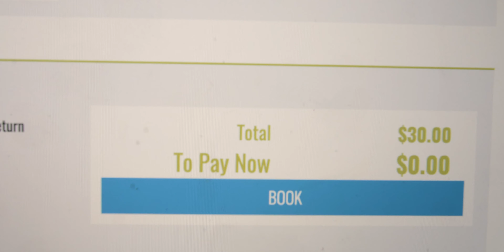[Vlog🇨🇦] Treating myself better, going on A DATE with Myself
Lately, life has been rough for me. Life is never easy and I hope this video inspires you to go on a date with yourself because you deserve all the greatness and kindness in this world. I am sure, someday you will realize the light in this world.

side note: I have been hesitating to edit this video since I only want to put out the best videos, but I have decided that nothing is perfect and I need to post it or else I will never do so.

𝐂𝐨𝐦𝐦𝐨𝐧 𝐐&𝐀

𝗠𝘆 𝗻𝗮𝗺𝗲? Ruth
𝗔𝗴𝗲? 18
𝗪𝗵𝗲𝗿𝗲 𝗮𝗺 𝗜 𝗳𝗿𝗼𝗺? Hong Kong 🇭🇰
𝗪𝗵𝗮𝘁 𝗱𝗼 𝗜 𝗱𝗼 𝗼𝗻 𝗬𝗼𝘂𝘁𝘂𝗯𝗲? Random stuff but I want to make it fancy, mostly about my life and friends around me
𝗪𝗵𝗮𝘁 & 𝘄𝗵𝗲𝗿𝗲 𝗮𝗺 𝗜 𝗰𝘂𝗿𝗿𝗲𝗻𝘁𝗹𝘆 𝘀𝘁𝘂𝗱𝘆𝗶𝗻𝗴? 1st year engineering in UBC (University of British Columbia)
𝗗𝗼𝗴𝘀/ 𝗰𝗮𝘁𝘀?  Dogs🐶
𝗔𝗺 𝗜 𝗮 𝗯𝗼𝘆? No~

Gear (filming)
  Lumix GH5
  Sigma 18-35mm F1.8 (Main Lens)
  Rode Videomic NTG
  Metabones x0.71speedbooster